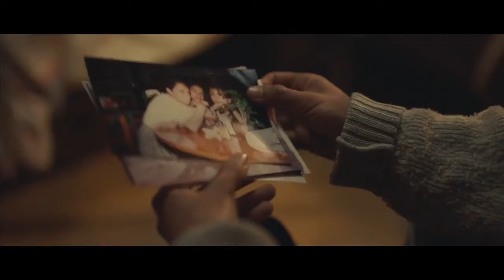The saddest ad for the super bowl.84 Lumber!